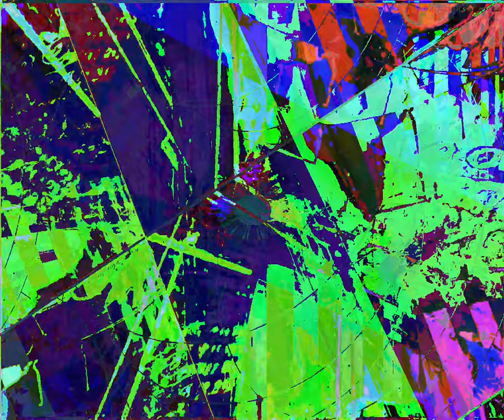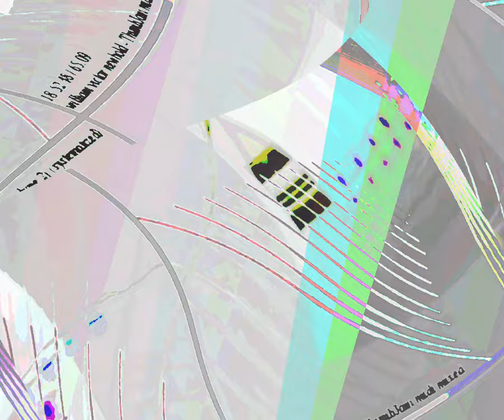[EPILEPSY WARNING] Movie 23 08 21 14h17m28s